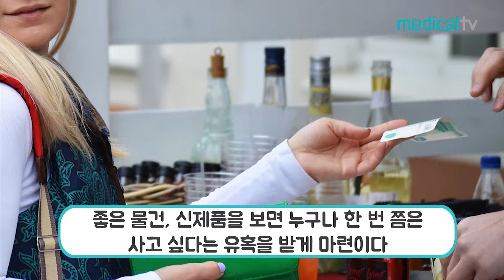충동구매로 느끼는 대리만족?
구독하면 건강해집니다^^

병/의원 영상마케팅을 위한 검색엔진 최적화 medicaltv
업로드와 동시에 3대 포털 검색 최상단에 장기간 노출됩니다.
전국 300여 병/의원이 함께 하고 있습니다.

지역별/질병별/과목별 최대 50개까지 검색어 상세설정 가능
수내동 내과, 강남역 임플란트, 뱅뱅사거리 치질, 청담 피부, 교대역 다이어트, 서초동 지방흡입, 구리 목디스크, 불광동 정형외과, 수서역 고혈압, 신대방동 디스크, 연신내역 치과, 목감사거리 이비인후과, 왕십리 외과, 고덕동 통풍 등